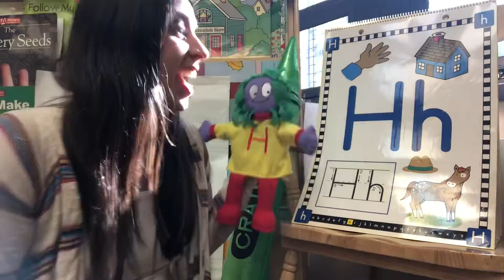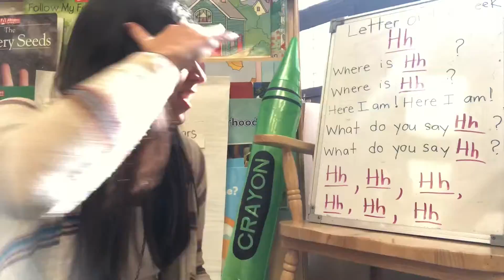Phonics - Letter H